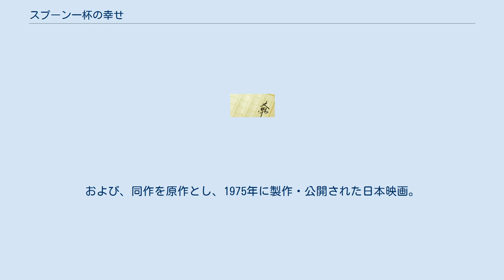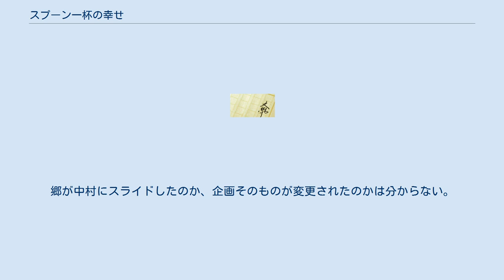スプーン一杯の幸せ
『スプーン一杯の幸せ』（スプーンいっぱいのしあわせ）は、ポエム・エッセイ・小説を集めた落合恵子の小説のシリーズ。
1973年から3年間、祥伝社「ノン・ブック」より6冊のシリーズが刊行された。
および、同作を原作とし、1975年に製作・公開された日本映画。
 すべてのシリーズのブックカバーには当時の人気女性アイドル歌手による推薦文が掲載された。
 松竹・サンミュージック提携作品。
当時のトップアイドル・桜田淳子の映画主演第一回作品。
ロケ地には上野駅前、不忍池、京浜女子大学、蓮台寺駅、石廊崎などが使用された。
企画段階では、相手役は黒沢年男ではなく夏木陽介だった。
監督は広瀬襄（第一回監督作品）。
 桜田淳子の誕生日である4月14日に合わせ、1975年の同日、ファン1500人を集めて松竹大船撮影所で花見の交歓会が開かれた。
 『想い出のかたすみに』 ※1975年初めの段階では郷ひろみ主演もので、『スプーン一杯の幸せ』と合わせ、歌手主演による青春もの二本立てが企画されていたが、郷のスケジュールが調整が出来ず変更された。
郷が中村にスライドしたのか、企画そのものが変更されたのかは分からない。